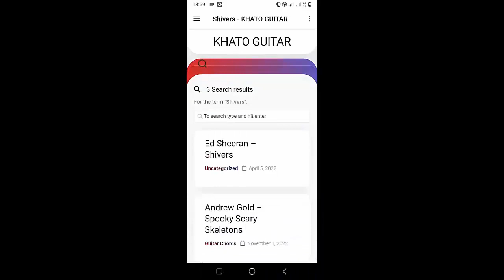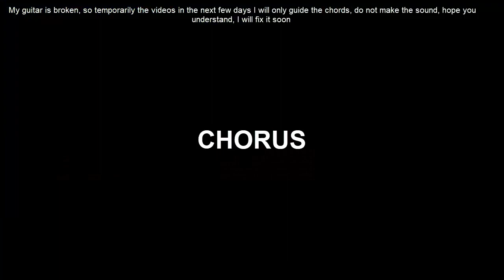How To Play Guitar Everest By Dream